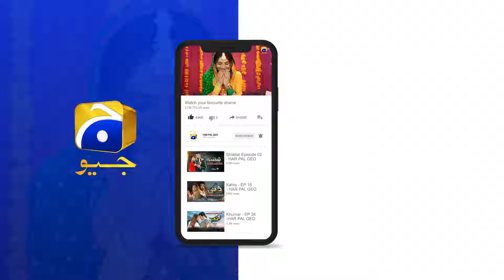Mujhe Tum Jaisi Larkiyan Pasand Hain || Mehroom || Har Pal Geo